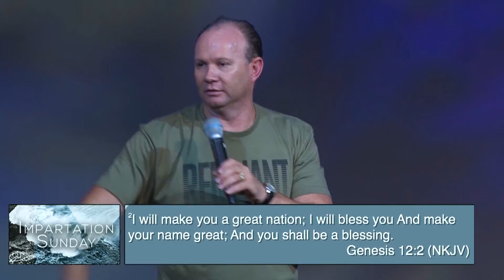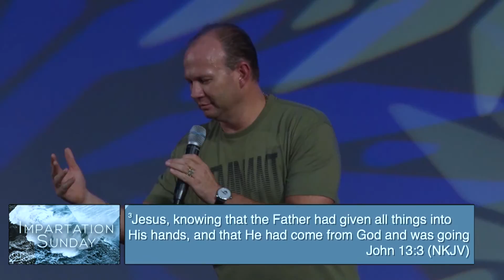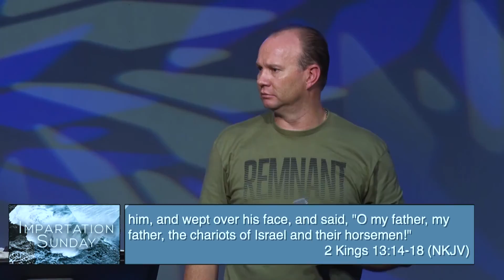The Father's Blessing | Apostle Nicky van der Westhuizen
There are so many spiritual orphans in this world who the devil seeks to devour. When you accept God as your Father you become a Son in His Kingdom.

I hope this message encourages you to live a life under the blessing of the Father and not in the spirit of The Orphan.